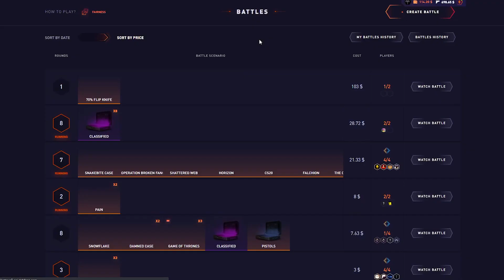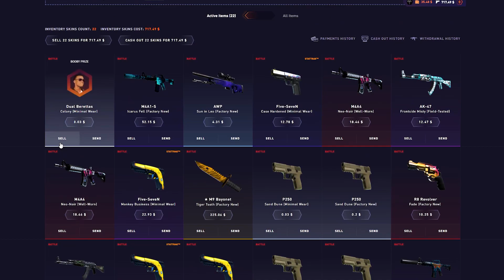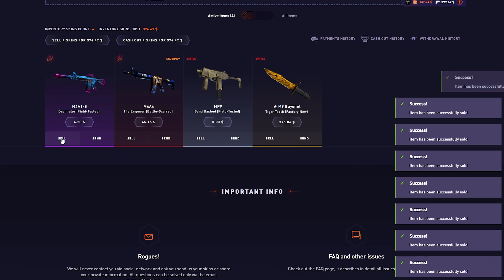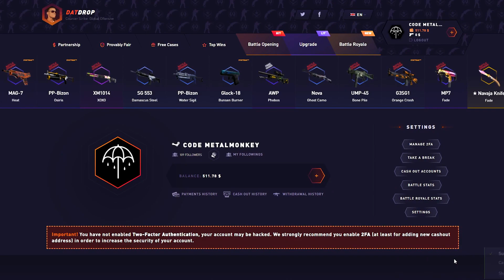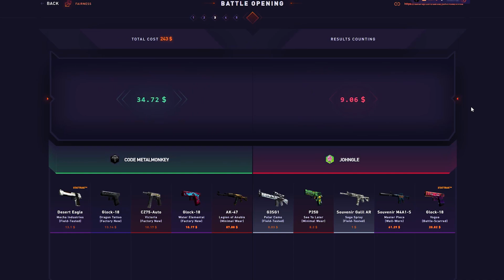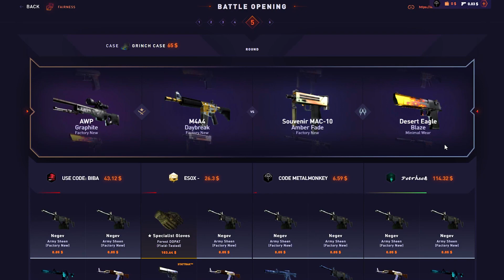I WON THIS ALL IN BATTLE BY 3$!